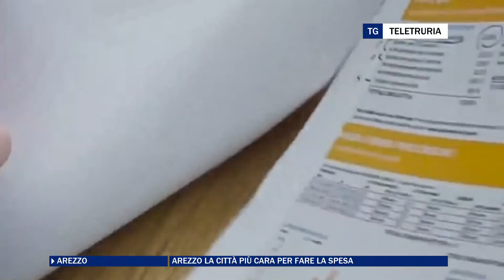Arezzo la città più cara per fare la spesa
Cresce in un anno del 12,9% il caro spesa ad Arezzo che diventa in questo senso la città più cara in Toscana. Lo dice un'indagine di Coldiretti.